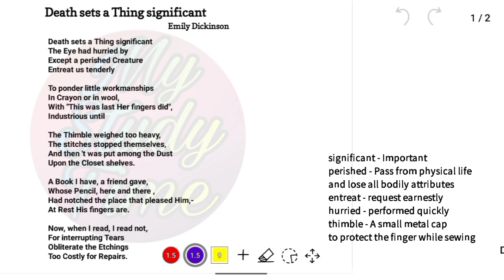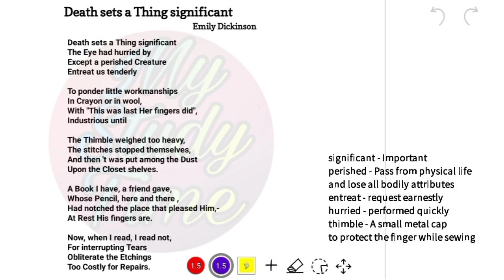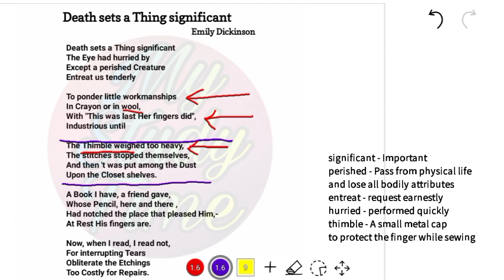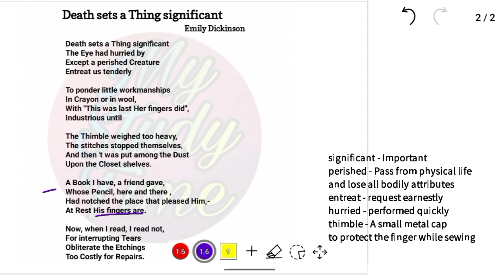Death sets a thing Significant by Emily Dickinson | Poem by Emily Dickinson | BEGE106 | bege 106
Death sets a thing Significant

Emily Dickinson

Poem by Emily Dickinson

IGNOU  BEGE106

MyStudyTime